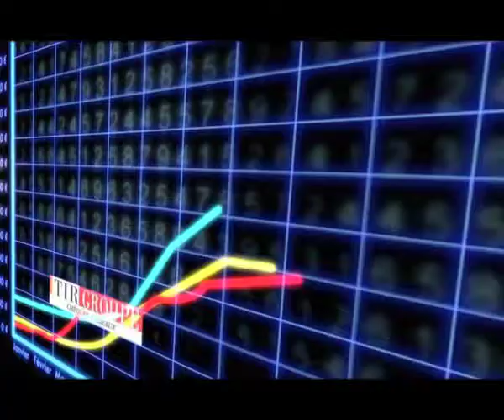ShowReel Bande Démo - Richard Martineau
Chaque intention est unique et singulière. Derrière un film, il y a des objectifs commerciaux et un enjeu marketing. Elaborer votre stratégie Média, produire et réaliser votre campagne de communication sur tout support traditionnel, numérique, plurimedia* grâce à un réseau réactif de la réflexion à la diffusion.
De solides références et une réelle écoute pour vous garantir un partenariat de haute qualité au service de votre communication Broadcast TV, Cinéma, Institutionnelle Corporate Interne ou Externe.